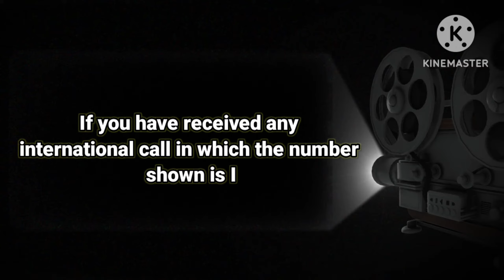International Calls की शिकायत|| How To Report Fraud International Calls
International Calls की शिकायत||
How To Report Fraud International Calls||
International Calls Fraud
About Video 👇👇👇👇👇👇
अगर आपके पास कोई अंतरराष्ट्रीय कॉल आई है, जिसमें दर्शाया गया नंबर भारतीय है या कोई भी नंबर नहीं दर्शाया गया है, तो कृप्या इसकी जानकारी DoT टोल फ्री नंबर 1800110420/1963 पर दें।

Topics Cover 👇👇👇👇👇👇
If you have received any international call in which the number shown is Indian or no number is shown, please report it to DoT toll free number 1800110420/1963.

Query 👇👇👇👇👇👇👇👇👇
International Calls Fraud
How To Report Scam International Calls
spam calls
scam
Fraud International Calls Ki Shikayat Kaise Kare
Scam International Calls Ki Shikayat Kaise Kare
International Calls Scam
whatsapp call from international number
scams on whatsapp
india scam
international calls
How To Complain Fraud International Calls
How To Complain Scam International Calls
Dhruv Kumar Yadav